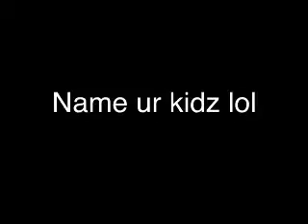Nerimon's Survey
I emerge from my study cave to answer Alex Day's Questions.